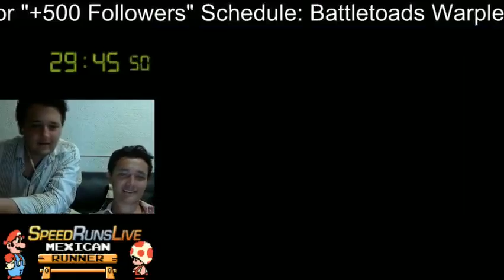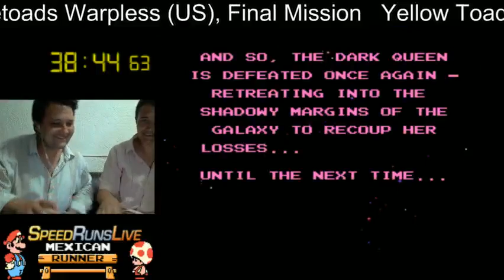Battletoads "2 Players" in 38:44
This is our first finished Battletoads 2 players Run and we got very lucky. By the way that is my brother :)